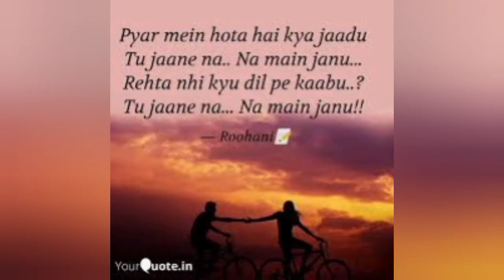Pyaar mai hota hai kya| cover song||SJ musics78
👉👉 REAL SONG 👈👈

Song : Pyar Mein Hota Hai
Movie : Papa Kehte Hain
Star cast : Jugal Hansraj, Mayuri Kango, Soni Razdan, Tiku Talsania, Alok Nath, Anupam Kher, Dinesh Hingoo
Singer : Kumar Sanu, Alka Yagnik
Music Director : Rajesh Roshan
Lyricst : Javed Akhtar
Music Label : T-Series